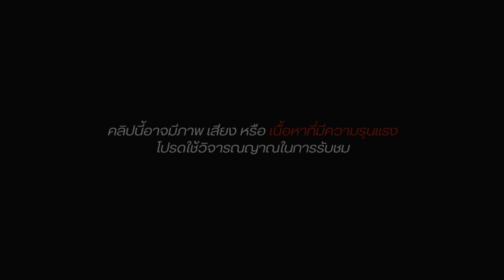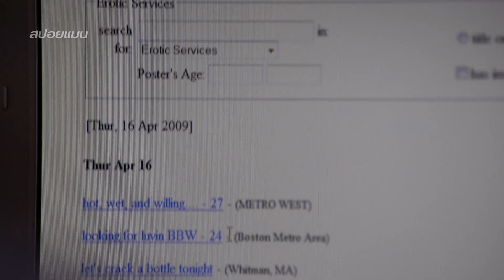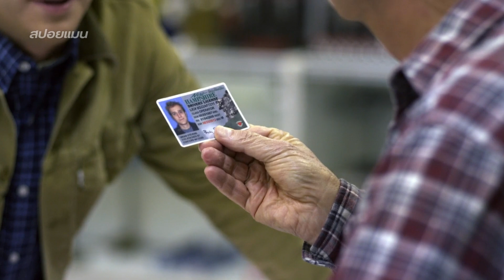จากหมอที่แสนดี…มาเป็นฆาตกรโรคจิตที่ชอบสะสมกางเกงใน! | สปอยหนัง The Craigslist Killer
ผจญภัยไปกับ 'Freelife Origin World' ได้แล้ว วันนี้!

เรื่องราวของนักศึกษาแพทย์ดีกรีเกียรตินิยมอันดับหนึ่ง ที่ชอบนัดสาวๆผ่านเว็บมาxxx ก่อนจะขโมยกางเกงในเหยื่อไปเป็นที่ระลึก!